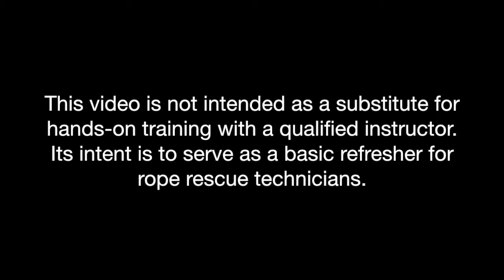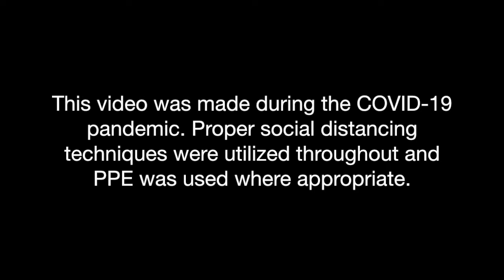Load Sharing Anchor: Rope Rescue, VTTF1 USAR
Multi-point load sharing fixed and focused anchor.